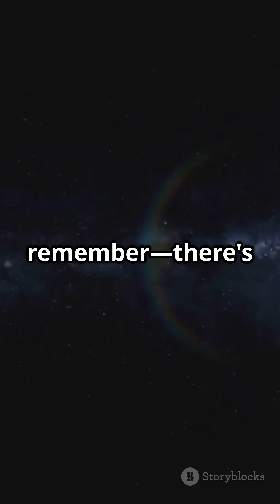What If You Owned $10 Quadrillion in Space? Psyche Asteroid Explained!